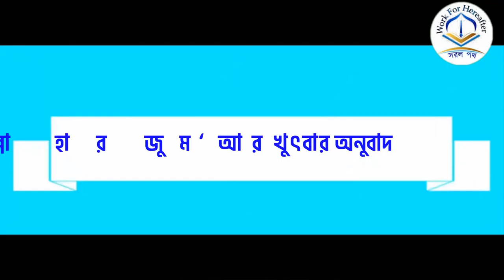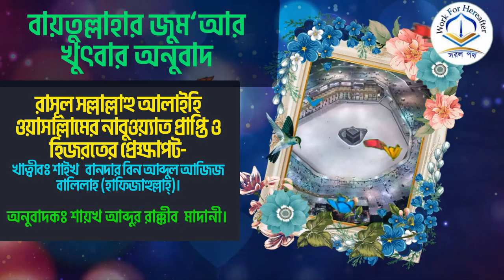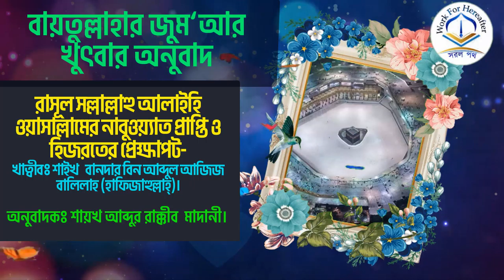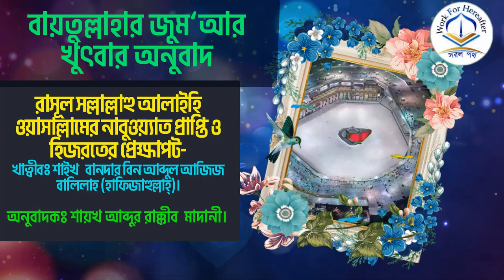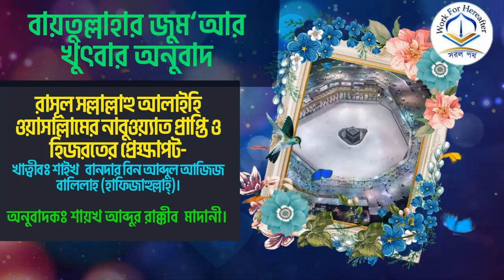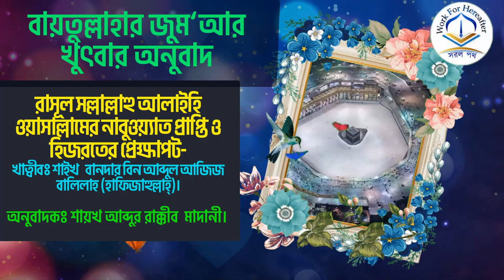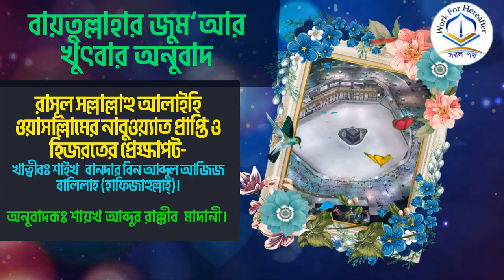জুম‘আর খুৎবা রাসূল সল্লাল্লাহু আলাইহি ওয়াসাল্লামের নাবুওয়্যাত প্রাপ্তি ও হিজরতের প্রেক্ষাপট-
রাসূল সল্লাল্লাহু আলাইহি ওয়াসাল্লামের নাবুওয়্যাত প্রাপ্তি ও হিজরতের প্রেক্ষাপট-
খাত্বীবঃ শাইখ   বানদার বিন আব্দুল আজিজ বালিলাহ (হাফিজাহুল্লাহ্)।

অনুবাদকঃ শায়খ আব্দুর রাক্কীব  মাদানী।
মসজিদুল হারাম (মাক্কাতুল মোকাররমার  জুম‘আর খুৎবার সারসংক্ষেপ।

তারিখ:-
 ২রা মুহাররাম ১৪৪২ হিজরী
২১ ই আগস্ট  ২০২০ ইংরেজী।

বিষয়:- রাসূল সল্লাল্লাহু আলাইহি ওয়াসাল্লামের নাবুওয়্যাত প্রাপ্তি ও হিজরতের প্রেক্ষাপট।

 খত্বীবঃ
সম্মানিত শাইখ বানদার বিন আব্দুল আজিজ বালিলাহ হাফি.

অনুবাদকঃ
মুহাম্মাদ আব্দুর রাকিব মাদানী  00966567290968